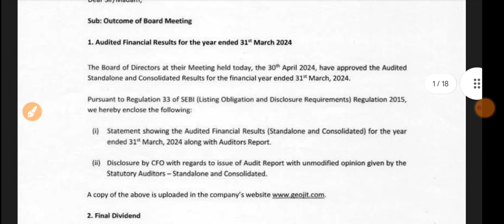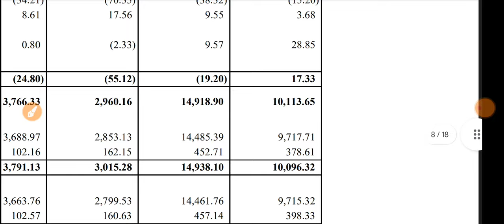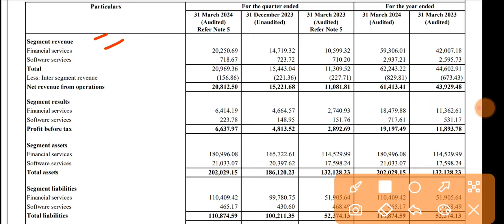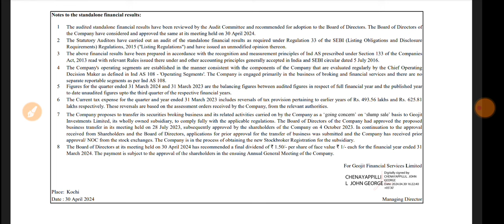Geojit Financial Services Q4 Result 🔴 Geojit Financial Services Share Result 🔴Geojit Financial Share